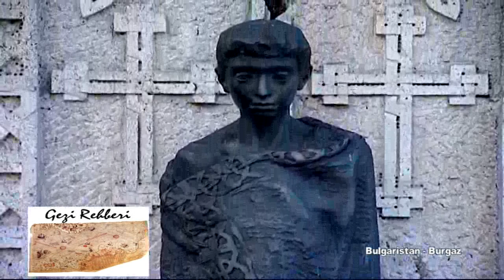Bulgaristan - Burgaz (Bulgaria - Burgas)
Bulgaristan - Burgaz